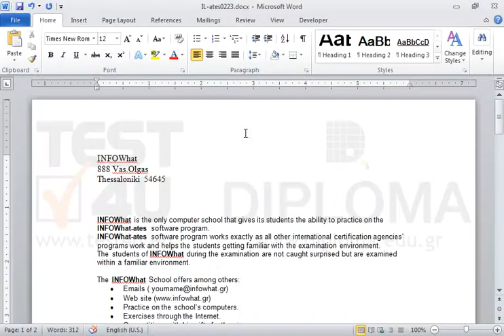Repeat the previous action three times.